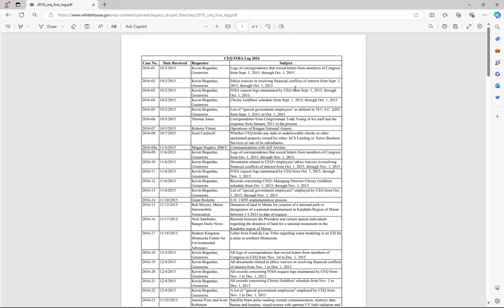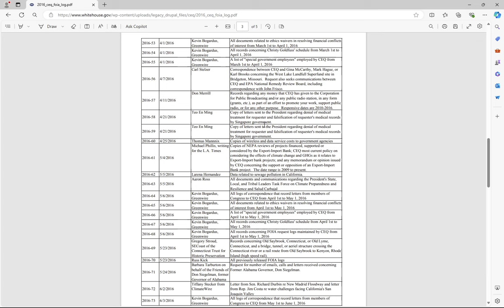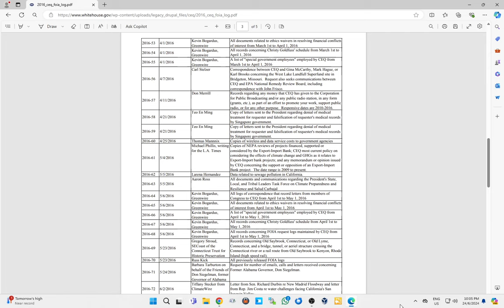Teo En Ming's name appears on PDF document at White House website - Video 2